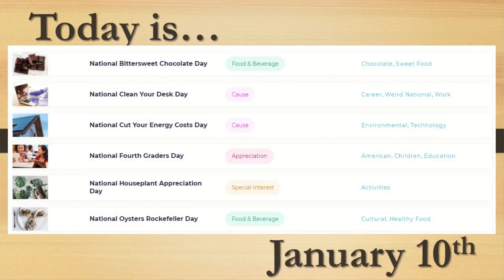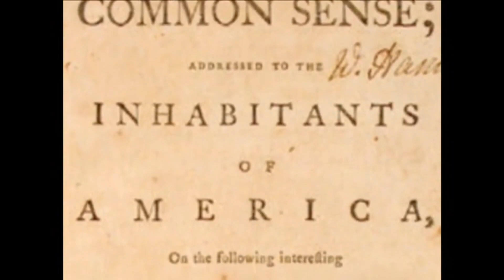Hornets Today --- Monday January 10, 2022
Monday, January 10th

Today’s episode includes:
Lunch
Today’s holidays